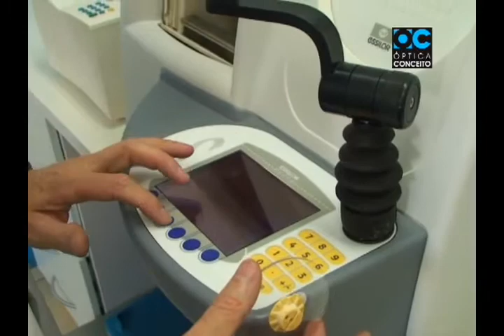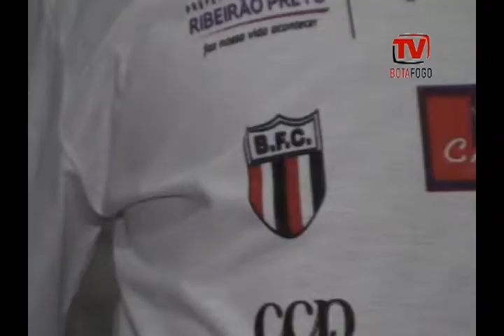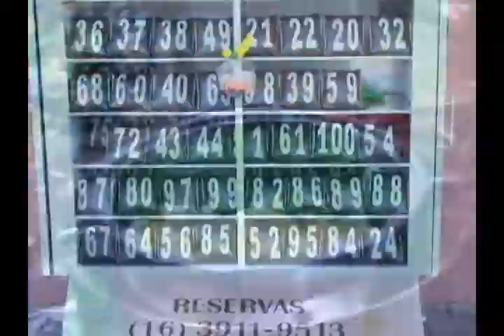TV Botafogo - Edição #24 - 18/11/13